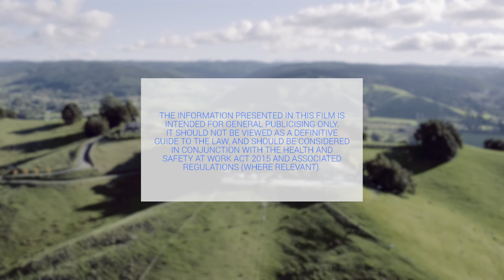CAA Health and Safety - Duties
New Zealand's Civil Aviation Authority Director and Chief Executive Graeme Harris explains the Health and Safety at Work Act 2015 and what it means for the aviation sector. In this section, he looks at duties.